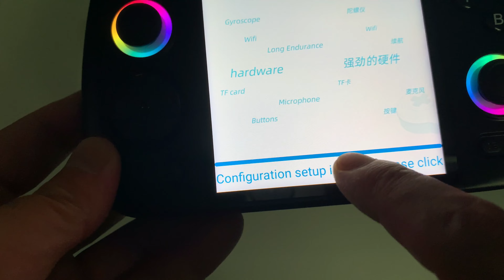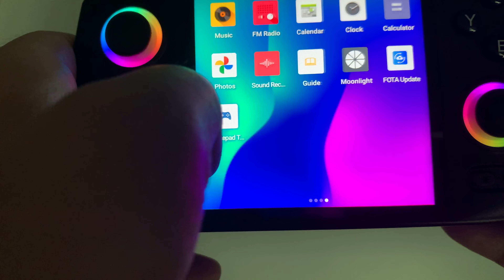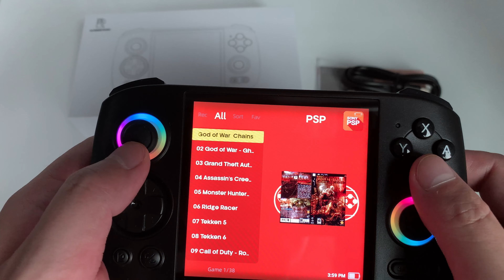RG Cube portable Handheld Game Console 3.95'' IPS Multi-touch Screen Android 13 Joystick 5200mAh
Color
Beige White/Radiant Purple/Gray/Black
Screen
3.95-inch IPS screen, OCA full lamination, multi-touch, resolution: 720*720
CPU
Unisoc T820 processor, 6nm EUV 5G SOC chip
8 cores 1*A76@2.7GHz+3*A76@2.3GHz+4*A55@2.1GHz
GPU
Quad Core Mali-G57 850MHz
RAM
8GB LPDDR4X
Storage
128G UFS2.2
System
Android 13
WIFI/Bluetooth
2.4/5G WIFI 802.11a/b/g/n/ac,Bluetooth 5.0
Games
Supports Android games (Genshin Impact, Honor of Kings, etc.), PS2, WII, NGC, 3DS, PSP, Dreamcast, Sega Saturn, PS1, NDS,
N64,ARCADE, FBA, NEOGEO, GBA, GBC, GB, SFC, FC, MD, SMS, MSX, PCE, WSC,PICO8,NGP,etc. Supports users to download related format
games.
Language
Multi-language
Speaker
High fidelity dual speakers
TF card
Support TF card expansion, up to 2TB
Battery
Polymer lithium battery 5200mAh, battery life 7 hours
Charging
Support 5V/2A charging, approximately 3 hours to fully charge
RGB lighting effect
16 million color RGB joystick lighting, support constant light, breath, rainbow, marquee, chasing, gaming and other light effects,
support customize the color and adjust the brightness.
Other function
Built-in microphone,Built-in Hall joystick, Six-axis gyroscope sensor, Hall trigger, High-speed fan and Active heat dissipation,
Supports FOTA wireless upgrade, Online multiplayer, Streaming, Wireless screencasting, USB Type-C Supports 1080p DisplayPort
output, vibration motor, Supports 3.5mm stereo headphones, Power-saving settings, Joystick light control, Display brightness, and
various function properties and free settings.
Accessories
USB charging cable, color box, manual, tempered glass screen protector